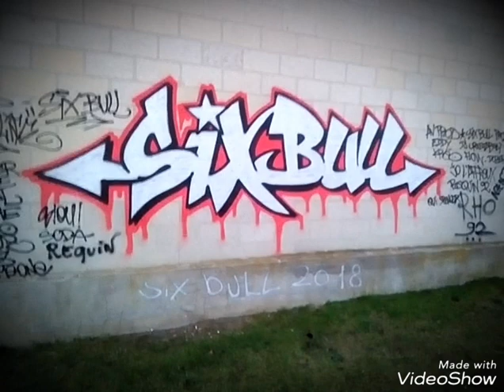(Free)NEW BEATS RAP HIP-HOP INSTRUMENTALE 2019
Instrumentals rap hip-hop Trap RnB Created by Avprod